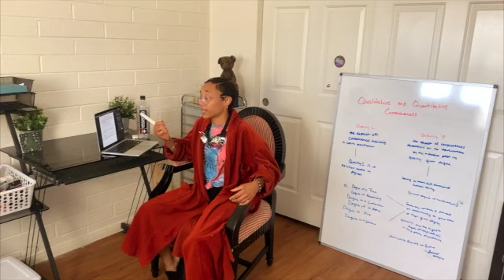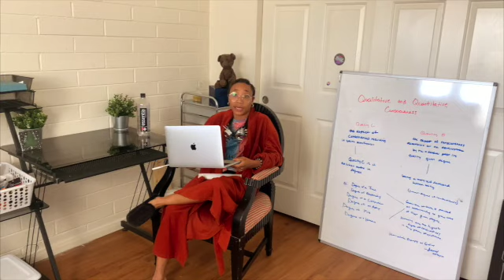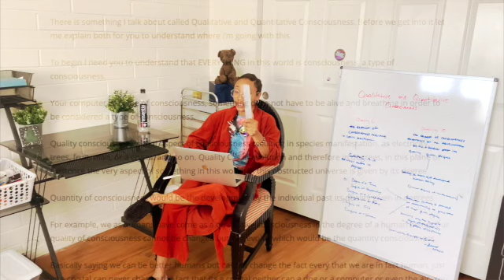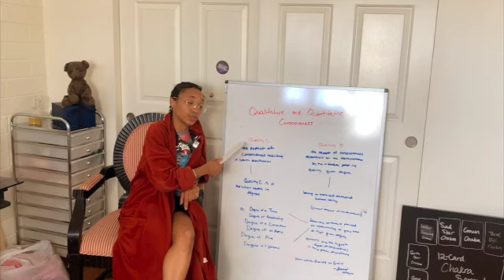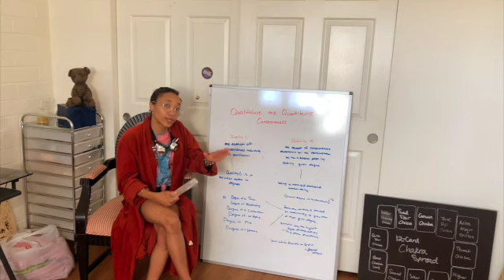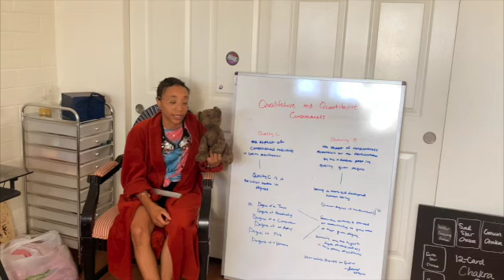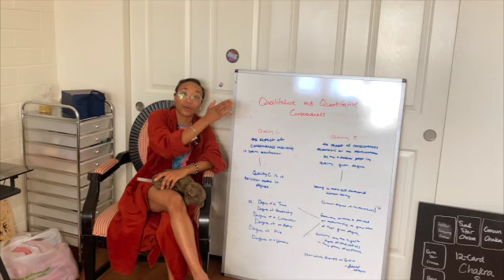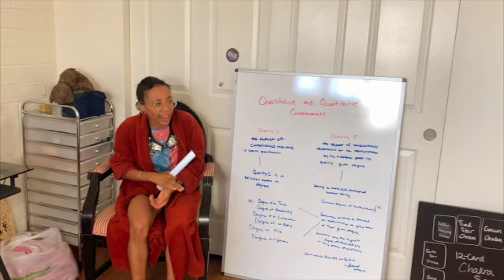Developing Past The Human Degree | Qualitative and Quantitative Consciousness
(Coming Soon information about me as a content creator for a spirituality based app dedicated to giving knowledge about self development and growth, I will be teaching meditation classes soon)

I love talking about this stuff and I try really hard to make it make sense. Sometimes my stories can seem to drag on as I try to find the best words that display my perspective correctly, thanks for sticking through it though.

I wanted to go a bit in depth in how I view consciousness and this plane of existence. What is life all about? My shroom experience showed me a sort of peace within finding balance within myself and it started by understanding the goal of consciousness.

With this video out next we can dig deeper into the Trinity Within Me

Stay in Tuned for Videos on:
Heart Chakra
Episode 2 The Experience - The Trinity Within Me

Here are some legal things and where else to find me!

Sources:
Eli Filosov {p h i l o ] - one of one

Social Me D uh:

COMIGN SOON: SOL OF LIFE